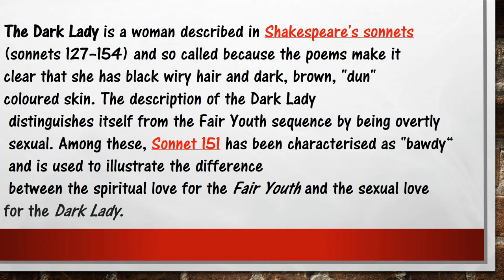Who is Dark lady & W.H. of Shakespeare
Watch to know who is dark lady and WH of shakespearean Sonnet.

Courtesy: Wikipedia